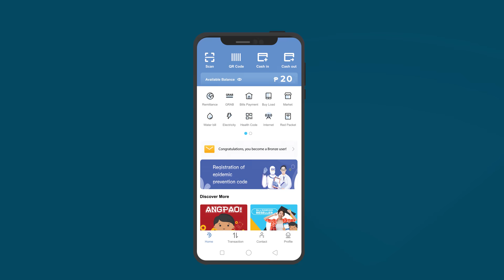PAANO MAGIGING KOTSE ANG BENTE MO?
GRABEEEE!!! 😲 Grabe talaga ang pamaskong handog na inihanda ni Juan para sainyo mga ka-Juanpeeps! 🥳

Get a chance to WIN GRABEHAN PRIZES kapag ikaw ay gumamit ng JuanCash App with just a minimum of Php 20!!! Ano pa ang hinihintay niyo?
Gawing cashless ang everyday mo with JuanCash!